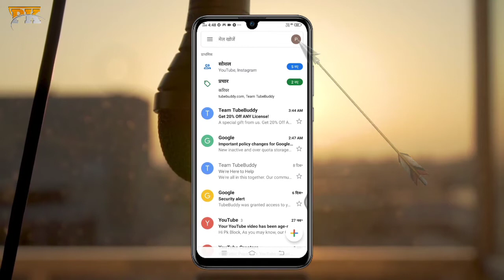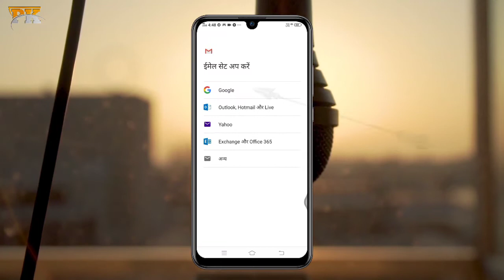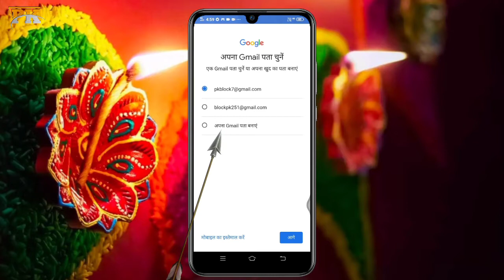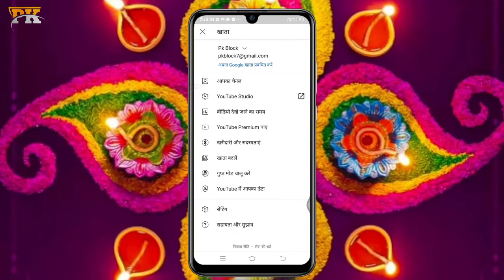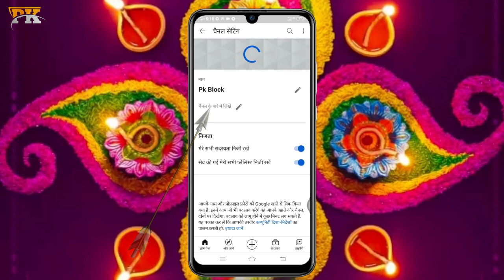How To Create a You Tube channel | 1K subscribe | How to create email id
🔴👉How To Create a You Tube channel |

My introduction :
My name is Prakash Son of Shri Bhagirath Ram My village name is Katarala Khileriyan . I was born on 09/07/2004